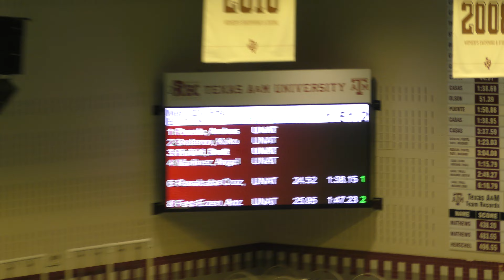2023 Texas A&M vs. UIW, Pro Exhibition 2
Lane 1: Andres Puente
Lane 2: Kaloyan Bratanov
Lane 3: Brett Pinfold
Lane 4: Angel Martinez
Lane 6: Hector Ruvalcaba Cruz
Lane 8: Anze Fers Erzen